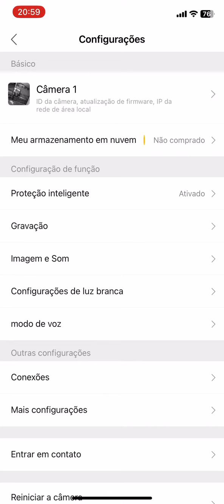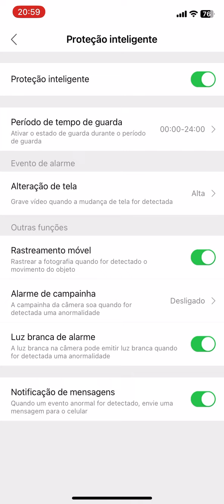Ativar o perseguir objeto na câmera Ip Ptz Speed Dome Wi-fi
Veja como ativar o seguir objetos em movimento na sua smart câmera ip speed.

Veja como você faz para ligar a luz da câmera ip Ptz Speed Dome Wi-fi usando o app YOOSSE

Link de lâmpadas com sensor de luminosidade, menor preço (retire na loja)